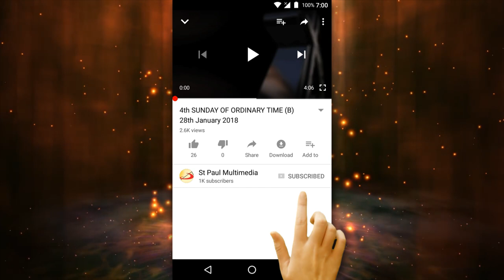17th SUNDAY OF ORDINARY TIME (B) 29th July 2018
A Reflection by:
FR ANTHONY J. FERNANDES,
ST TERESA'S CHURCH,
GIRGAUM, MUMBAI.
In the first reading we see how, by the Lord’s power, Elisha feeds 100 men with only 20 loaves. But in today’s Gospel the comparison is huge; Jesus’ feeding of the 5,000 might well be called the feeding of the 20,000, because there were 5,000 men, plus women and children. It is not just a mighty miracle but also a parable with many lessons about the all-sufficiency of Jesus Christ to meet the vast needs of the world through his inadequate disciples. Though entirely inadequate to meet the needs of the hungry crowd, they gave the little that they had to the Lord, who blessed it and multiplied it so that they could distribute it to all the people.

This is the only miracle recorded in all four gospels, which shows its significance and ensures that we won’t forget how much the Lord can do with little things that are yielded to Him. The feeding of the 5.000 precedes Jesus’ discourse on being the living Bread that comes down out of heaven to give His life for the world (6:32-58). So it is also a miracle that points to salvation. John wrote this sign “so that you may believe that Jesus is the Christ, the Son of God; and that believing you may have life in His name” (20:31).

John (6:2) notes, “A large crowd followed Him, because they saw the signs which He was performing on those who were sick.” These people weren’t following Jesus because they recognized Him as the Son of God who could save them from their sins. Some were fascinated just seeing the miracles. Others needed miraculous healing for themselves or their loved ones. Their reasons for following Jesus were often misguided and superficial.

So we must understand that Christ uses inadequate people who surrender what they have to Him, to meet the overwhelming needs of others.

I have three points to share…

First, God providing in abundance. We heard today not only of the feeding, but of the leftovers….“they filled twelve baskets with scraps.” We all know the feeling. At one time or another, every one of us knows hunger. And not just hunger for food. We yearn for love, for mercy, for forgiveness. We may even hunger for meaning and purpose and ache for dignity and respect. To overcome this, we must trust in the Lord. He will provide for us, not just the minimum to survive, but in abundance.

We need to come to God with open hearts and open palms. I have seen so many of our catholic charity institutions living, for years, in this providence of God. Trusting that God will provide. They tell me that every month there are people coming and donating, which is enough and even more. Look at the example of the prodigal son, who just wanted his father to take him back as a mere servant. But the father poured out his love with a grand celebration. That is how God provides when we come to him with a contrite heart.

Next, Introducing others to Jesus. The apostle Andrew always bringing people to Jesus, introduces a small boy with his lunch. Why did he do it?  Would all his friends, the other disciples, laugh at him for suggesting this boy could help? Or did he think, Jesus will turn this small meal into enough for everyone? Andrew took that risk and look what happened. The boy must have been a hero that day, for what Jesus did to his meal. At our shrines so many of our brothers and sisters of other faith who have been mostly introduced to this devotion by their catholic friends have their wishes fulfilled as our mother intercedes to her son for their requests. Those adults who are preparing themselves for baptism also share how their catholic friends introduced them to Jesus. So people will always be grateful to you if you introduce them to Jesus…

Finally… Offer whatever you may have. Did the small boy today say, “It is my lunch and I am not sharing. Get your own.” No, he gave it to Jesus, who gave it back five thousand fold.

Charity is one of the great pillars of our faith. Watch what happens when you give, of your time, your love, your skills or even your wealth. God will take it and do something amazing with it. The young girl who offered her musical talent to the choir and became so popular in the whole parish… The rich man very active in one of the parishes I served, saying…
Father the more I give the more my business is blessed!

So live your faith, rejoice in the good things given to you by our Lord, introduce Jesus to others and be generous with what you have.

Believe me you are sure to experience the abundance of life...!